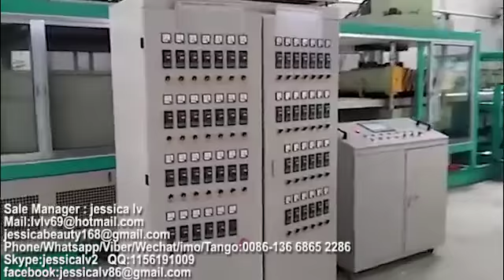expanded polystyrene foam production line,disposable food box machine